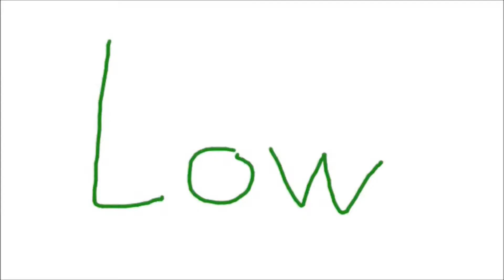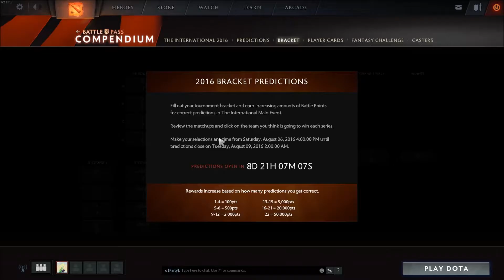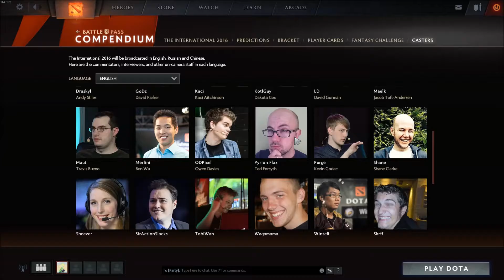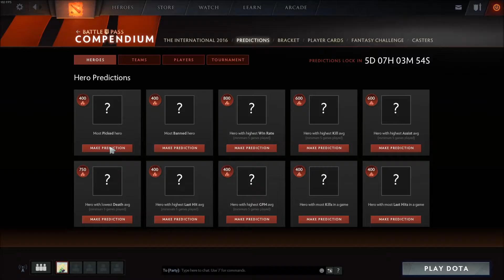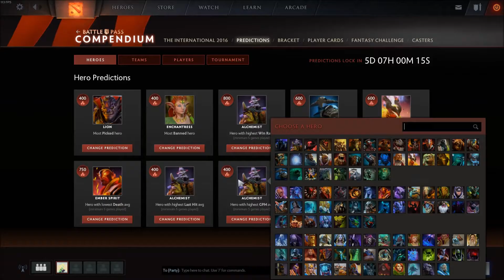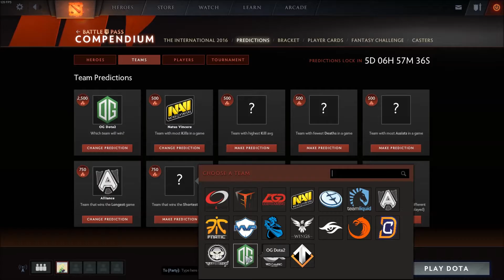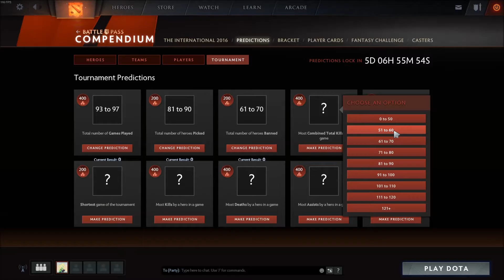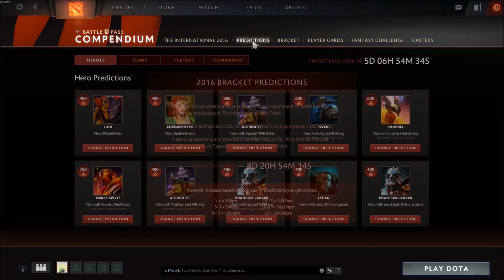Ice Plays Dota 2 #19 Battle Pass Compendium (N/A) - Solo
OK I PREDICTED OG BECAUSE OF ALL THE HINTS OK
THEY WON 2 MAJORS
I JUST WANTED THE LEVELS PLS HAVE MERCY IM NOT A MIRACLE FANGAY

Good Job TNC lol